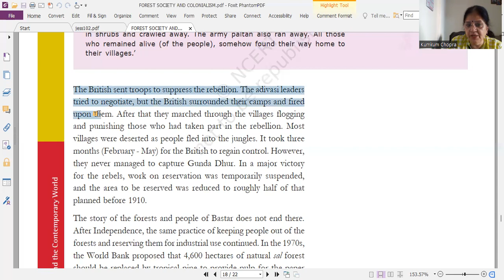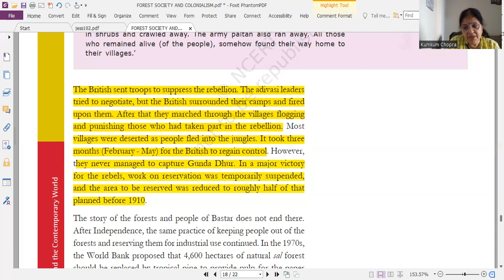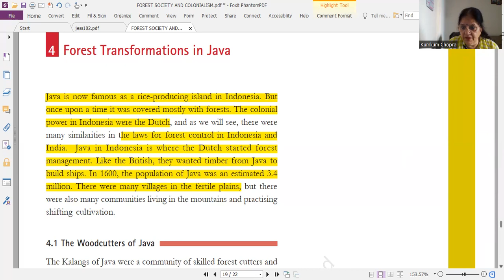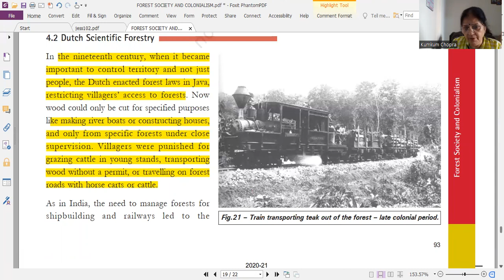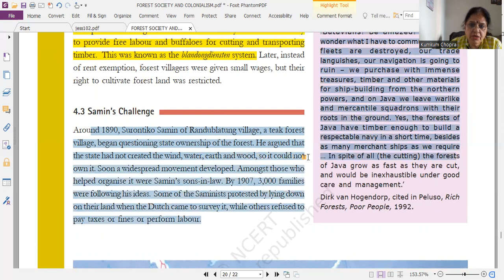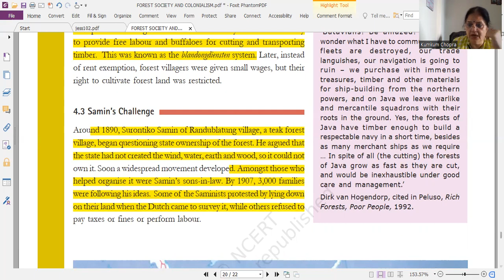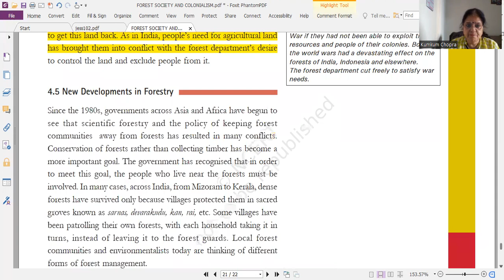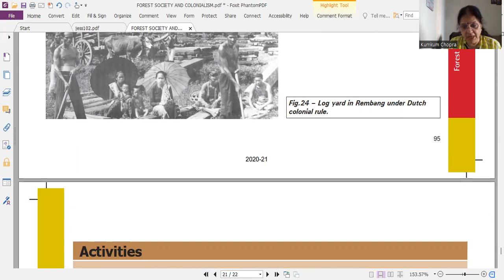HISTORY CLASS IX FOREST SOCIETY AND COLONIALISM [PART5]